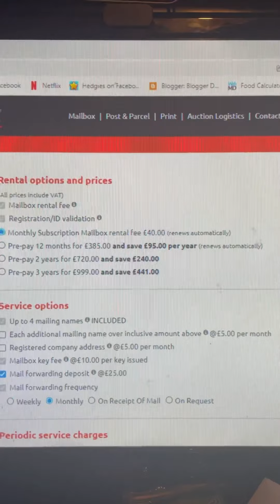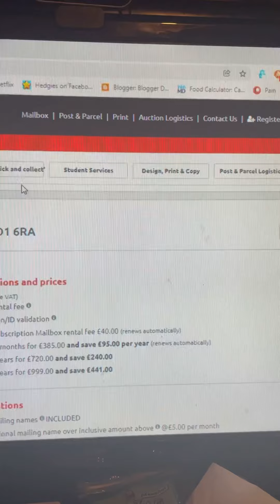Mawnin Moosin’s - So I looked at getting a postbox…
It's the 10th of December 2021 and this morning I looked up postboxes in York after requests to send cards etc.